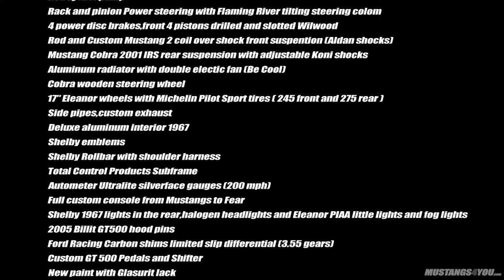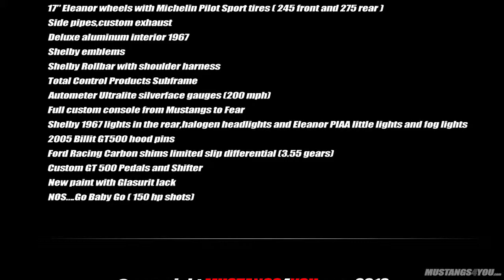Mustang GT500 Eleanor promo video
A short clip made for our good customer mustangs4you.com (see their channel). A crane, 2 GoPros and one very handy HDV cam was a good choice I think.